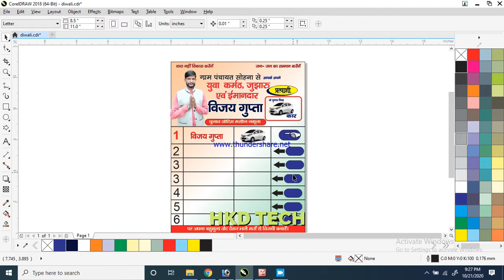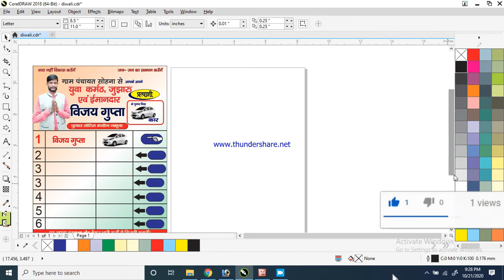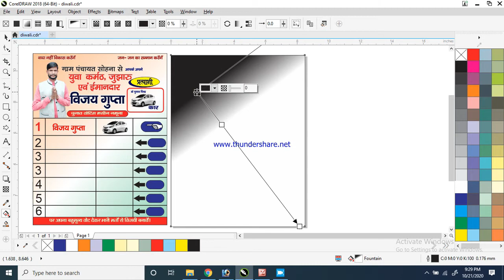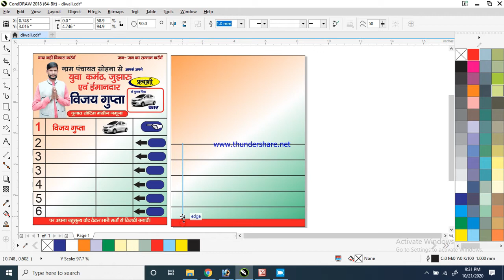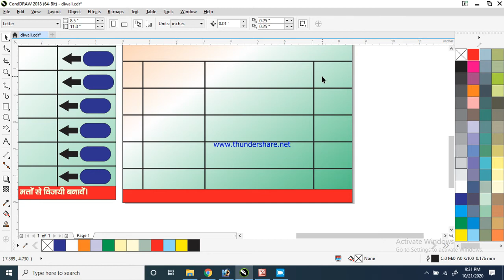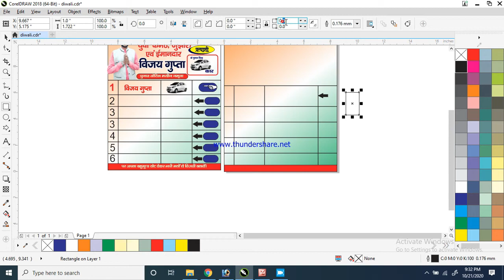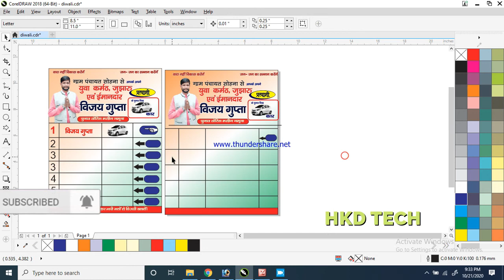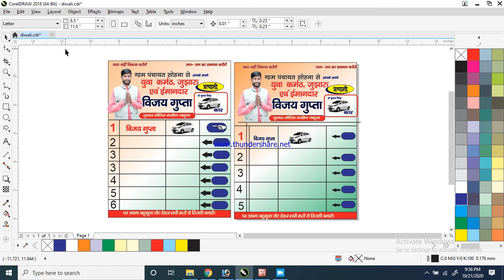चुनावी नमूना पत्र कैसे बनाएं कोरल ड्रा में || How to make a Electoral Sample Letter in Corel Draw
चुनावी नमूना पत्र कैसे बनाएं कोरल ड्रा में
 चुनावी नमूना पत्र कैसे तैयार करें
बैनर पोस्टर कैसे बनाएं
 कोरल ड्रा में होल्डिंग कैसे तैयार करें
 बैनर पोस्टर कोरल ड्रा में कैसे तैयार करें
बैनर पोस्टर फ्री सी डी आर डाउनलोड करें
 बैनर पोस्टर होल्डिंग कोरल ड्रा में कैसे बनाएं
 चुनावी सैंपल कैसे बनाएं चुनाव चिन्ह सैंपल कैसे तैयार करें
chunaavee namoona patr kaise banaen koral dra mein
 chunaavee namoona patr kaise taiyaar karen
bainar postar kaise banaen
 koral dra mein holding kaise taiyaar karen
 bainar postar koral dra mein kaise taiyaar karen
bainar postar phree see dee aar daunalod karen
 bainar postar holding koral dra mein kaise banaen
 chunaavee saimpal kaise banaen chunaav chinh saimpal kaise taiyaar karen
File Link-CDR

ABOUT HKD TECH  :~ यह एक हिन्दी Channel हैं| इसका उद्देश्य हिन्दी भाषा में निःशुल्क कम्प्यूटर शिक्षा प्रदान करना है। यह आपकी अपनी संस्था है, सीखने और सिखाने के इस शिक्षा अभियान मे स्वयं भी जुड़ें एवं अपने मित्रों को भी जोड़ें।"धन्यवाद